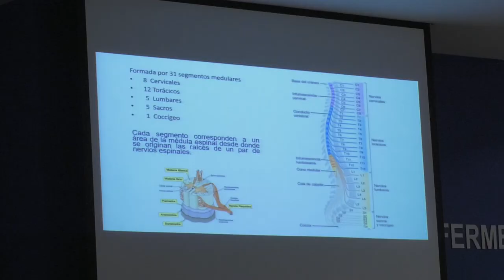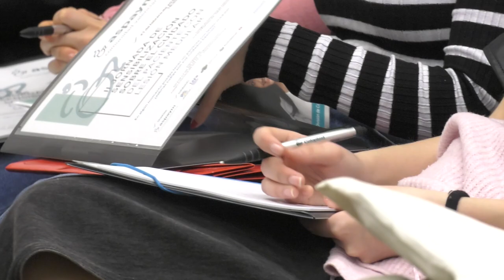ASPAYM y CECOVA visibilizan la realidad tras una lesión medular | Cecova TV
El Colegio Oficial de Enfermería de València ha celebrado una reunión de lo más especial con los miembros de ASPAYM, la Asociación de personas con lesión medular y otras discapacidades físicas, de la Comunidad Valenciana para concienciar a la población y, en concreto, a la enfermería, para que puedan realizar los cuidados más acertados.

Además de esta jornada, ASPAYM realiza una labor incesante por conseguir una mejora en la calidad de vida de sus asociados que engloba gran cantidad de actividades.

El objetivo de estas charlas es dar una visión más cercana de lo que una lesión medular provoca en la vida no solo del paciente, si no de los que están a su alrededor, y de todas las consecuencias que provoca.